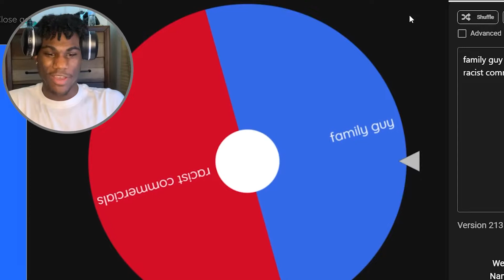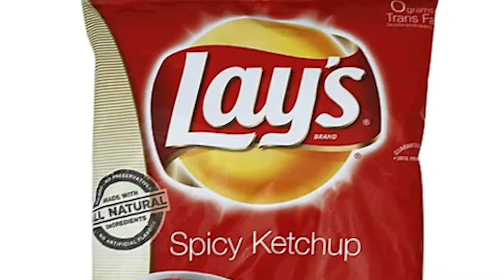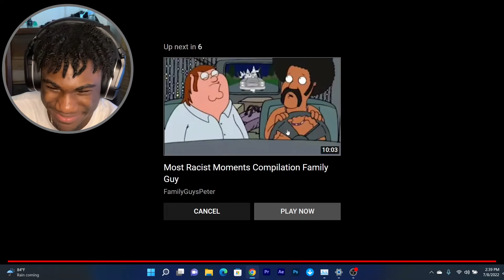Family Guys Most R@cist Moments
This is Family Guys most offensive moments, I accidentally forgot to post this video, this was supposed to be posted before the yandere simulator video but it’s whatever